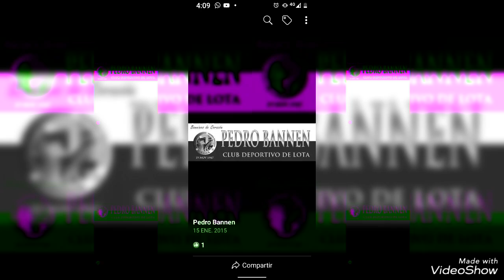Sr. Alcalde de Lota, Apoye Asoc de Futbol Lota Alto.